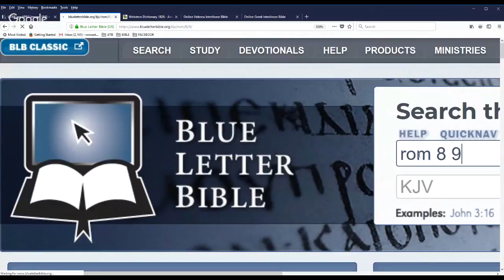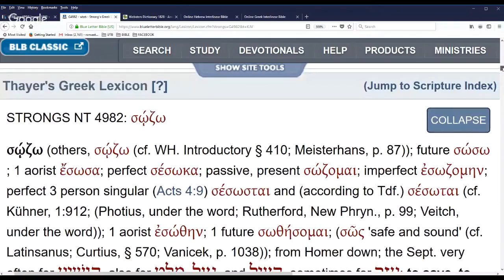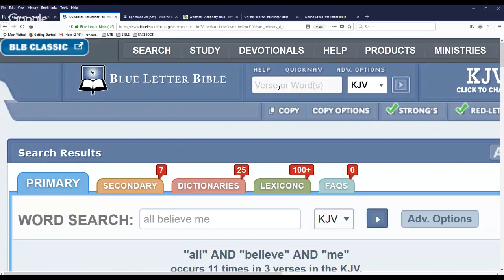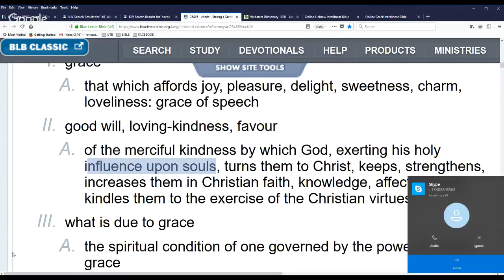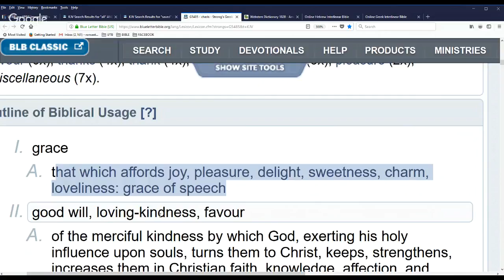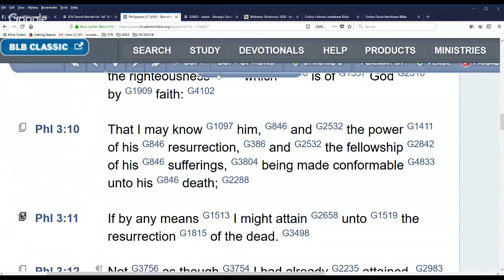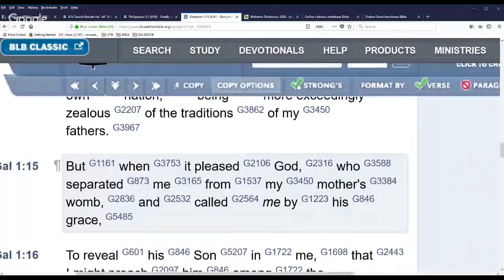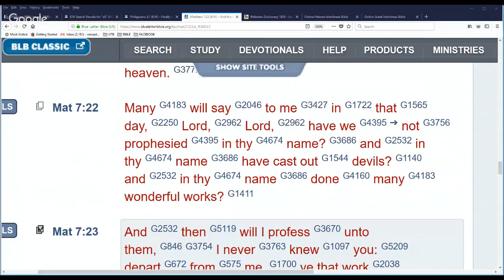ARE YOU TRULY SAVED!?!?!